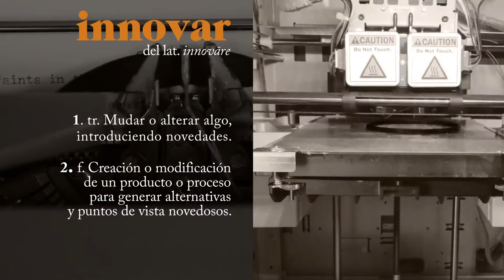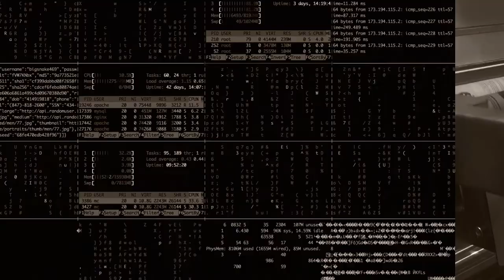Innova cultural 2019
InnovaCultural es un programa impulsado por la Obra Social "la Caixa" y Fundación Caja Navarra que tiene por objeto apoyar proyectos de producción y/o difusión artística y cultural con impacto social y orientado a fortalecer el tejido cultural navarro impulsando su crecimiento, innovación, eficiencia y productividad en beneficio del desarrollo cultural de la Comunidad Foral de Navarra.